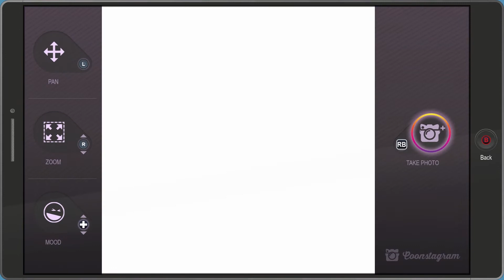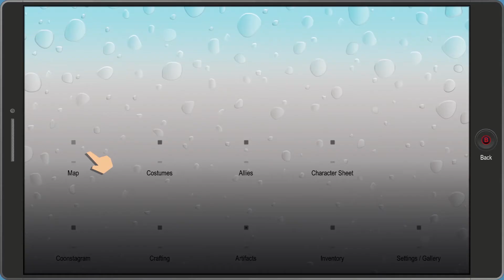South Park: The Fractured But Whole - #17 - Punch The Child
Alright so heads up. I have now swapped over to Adobe Premier. Downside is the audio and video desync after a while. I'll see what I can do, but for the mean time just bear with me as I fix it up. Thank you for your patience.

What makes a hero? Apparently the ability to blow the most powerful farts this world has ever seen. That and friendship I guess. Were going back to South Park. Not only to solve the mysteries of Mysterion, but maybe also to find a bit of friendship along the way. Na I'm kidding! Were going to fart on so many things.